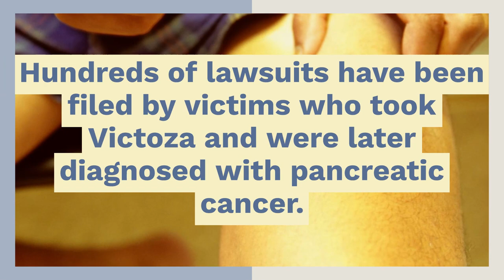VICTOZA CANCER LAWSUIT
​Hundreds of Victoza cancer lawsuits filed by victims from across the country allege that Victoza, which is an incretin mimetic drug used to treat type 2 diabetes, may cause pancreatic cancer and that the manufacturer of Victoza, Novo Nordisk, failed to warn them of this risk.
Other incretin mimetic drugs have also been linked to this dangerous side effect. As a result, Januvia, Janumet, and Byetta have also been linked to pancreatic cancer. Manufacturers Novo Nordisk, Merck & Co., Eli Lilly, and Amylin Pharmaceuticals now hundreds of lawsuits that have been coordinated for pretrial proceedings in a multidistrict litigation (MDL) in Southern California while further research continues on the question of does Victoza cause pancreatic cancer continues.  ​

If you or a loved one took Victoza were later diagnosed with pancreatic cancer, contact Victoza Cancer Lawyer Timothy L. Miles today and see if you are eligible for a Victoza cancer lawsuit and may be entitled to substantiate compensation.